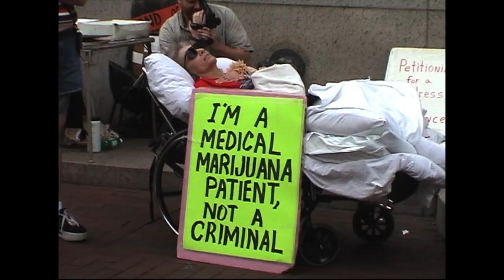CMMNJ TV - Randy Thompson "Help Not Handcuffs"